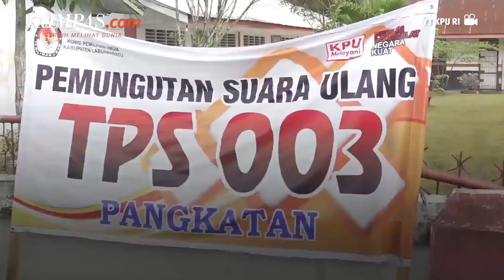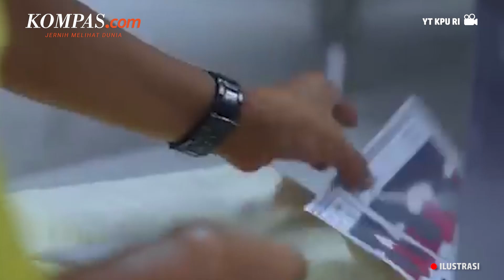Jokowi Ingatkan KPU, Hal Teknis Bisa Jadi Politis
KOMPAS.com - Presiden Joko Widodo (Jokowi) berpesan kepada Komisi Pemilihan Umum (KPU) untuk memperhatikan hal-hal teknis dalam penyelenggaraan Pemilihan Umum (Pemilu) 2024 agar tidak menjadi masalah yang dianggap politis.

Hal ini disampaikan Jokowi saat memberikan arahan di acara Konsolidasi Nasional Komisi Pemilihan Umum (KPU) yang diikuti pengurus KPU se-Indonesia di kawasan Ancol, Jakarta, Jumat (2/12/2022).

"Saya perlu mengingatkan bahwa hal-hal teknis itu bisa menjadi politis, hati-hati. Sekali lagi, hal-hal teknis bisa menjadi politis sehingga ini kita harus hati-hati," kata Jokowi. Jokowi mengatakan, KPU harus memastikan kesiapan sarana dan prasarana logistik secara detil.

Penulis: Ardito Ramadhan
Penulis Naskah: Anneke Sherina Ramadhani
Narator: Anneke Sherina Ramadhani
Video Editor: Menika Ambar Sari
Produser:Deta Putri Setyanto